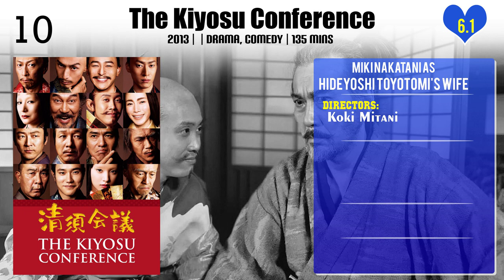Miki Nakatani Top 10 Movies of Miki Nakatani| Best 10 Movies of Miki Nakatani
Top 10 Movies of Miki Nakatani

Find the list of top 10 and best movies by Miki Nakatani
The Kiyosu Conference
Flavor of Happiness
Sweet Little Lies
The World of Kanako
River of First Love
Hankyu Railways - A 15-Minute Miracle
Ringu
Ask This of Rikyu
When the Last Sword Is Drawn
Memories of Matsuko

Pl. Comment down your favorite movie of Miki Nakatani